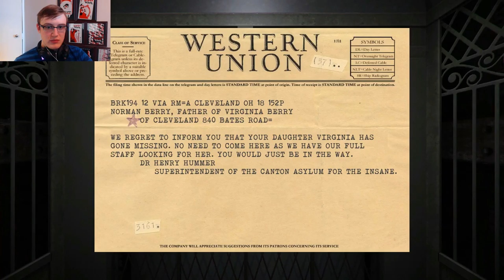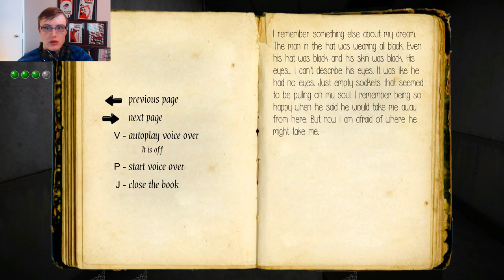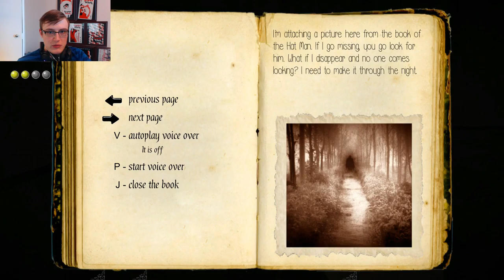Hat Man Shadow Ward Part 1 - Into the Mad House!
I would love to see some suggestions for future horror games I should play. It makes it much easier to give you the content you most want to see!